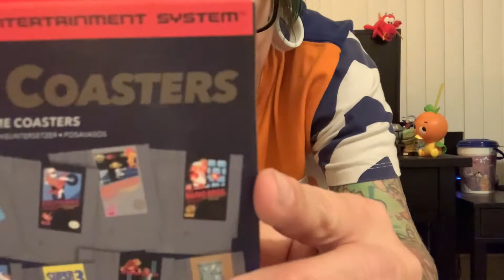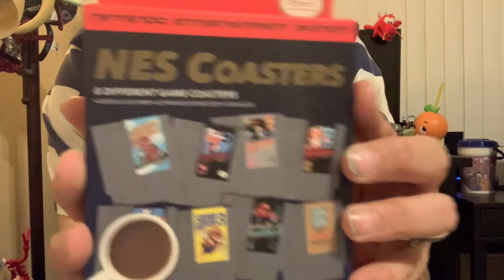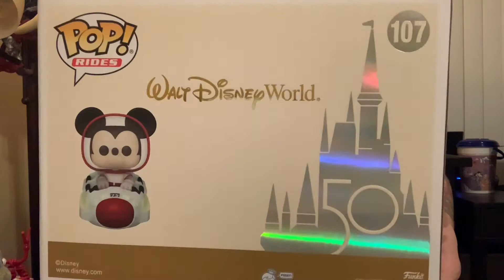Ultimate Magic Box Unboxing | March 2022 | Bibbidi Boxes Unboxing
All right let’s get into another Unboxing!!
Today we will be unboxing my March 2022 Ultimate Magic Tier. Retail price is $119.00 plus shipping and Sales tax.

Inside the box there should be 1 designer item and a total of 3 to 5 items.

This subscription service is customizable.
They have a wishlist that you can  add specific items to your invoice,to guarantee that item. As well as just having a items just added to your wishlist. From designer items like Loungefly and Jim Shore to Stickers and Keychains and so much more.
Other Tier Options

Simply Spectacular Box - $219.00 or $299
Ultimate Magic Box - $119.00
Imagination Box - $99.00
Fantasy Box - $59.00
Wishes Box - $49.00
Dreams Box - $39.00
Bling Box - $19.00 - Pins box
Sparkle Box - $9.00 - Decals and Magnets
Galaxies Box - $119.00 - Star Wars Themed
Universe Box - $119.00 - Marvel Themed

Wizards Vault - $89.00 - Harry Potter themed
Silver Wizards Vault - $49.00 - Harry Potter themed

Here’s the link so you can check out the options.

-Michelle

This video is not sponsored and all opinions are my own. This video was filmed and edited on my phone. Edited on the IMovie app.